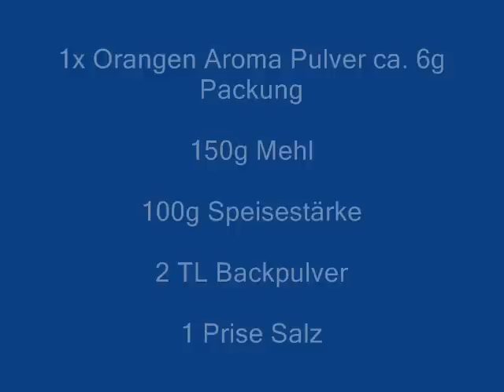Kochen Orangen Sandkuchen schnelle Rezepte, rezept Orangen Sandkuchen Kochrezepte auch für Anfänger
Kochen Orangen Sandkuchen schnelle Rezepte einfache Rezepte, einfaches rezept Orangen Sandkuchen, Kochrezepte auch für Anfänger